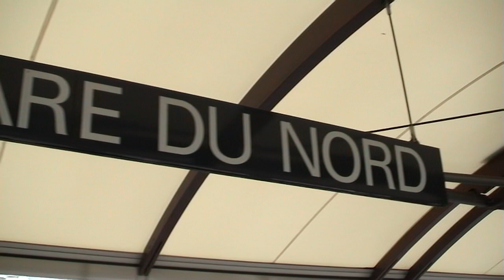2006 08 07 AS Switzerland Tour Day 1